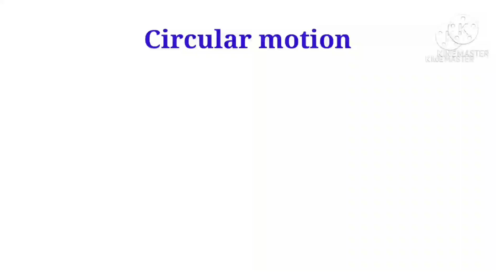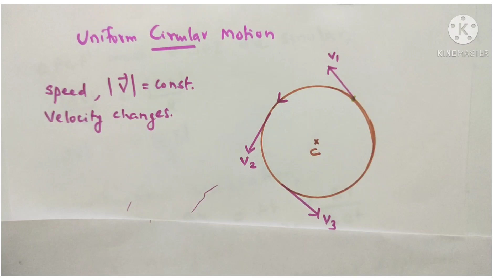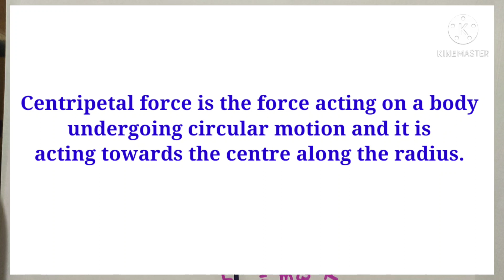Uniform circular motion#plusone#Physics#chapter4#motion in a plane#centripetal acceleraion#HSE#VHSE